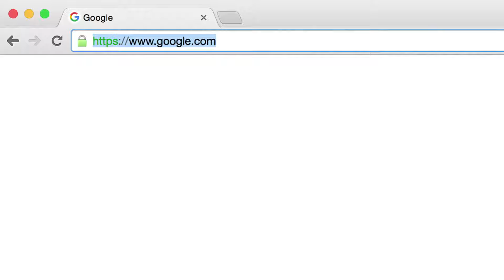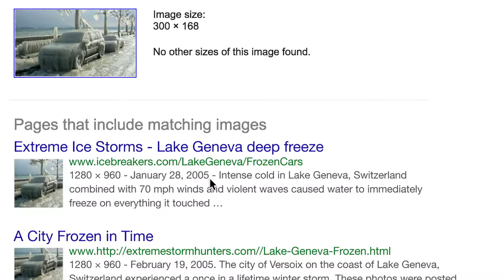Búsqueda de imágenes de Google: Cómo verificar, rastrear o encontrar información sobre una imagen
Puedes verificar tus fotos buscando en Google con una imagen.